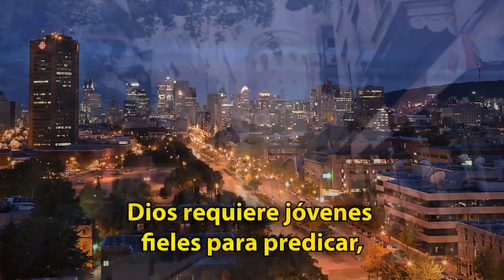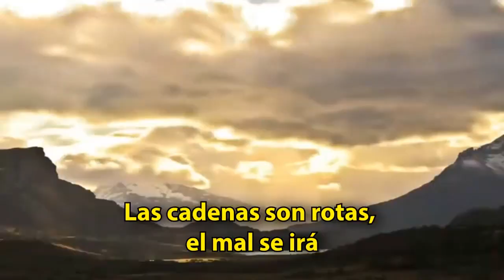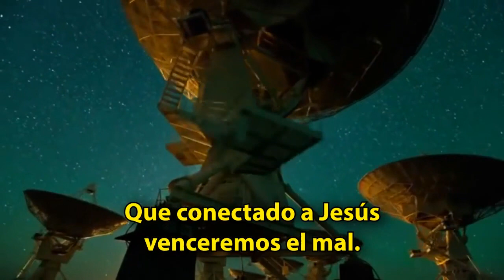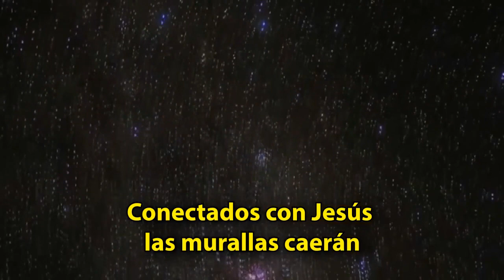Conectados con Jesús - Canto tema